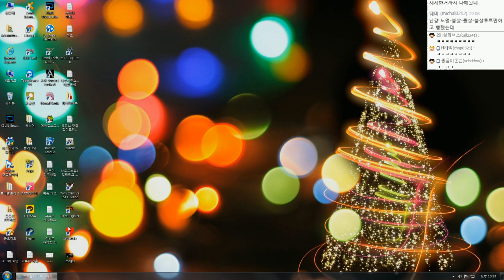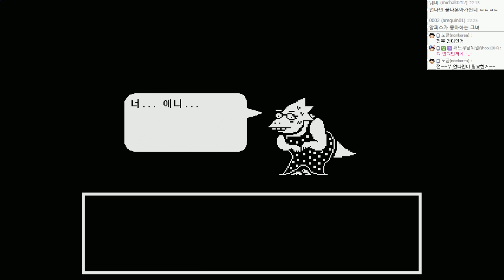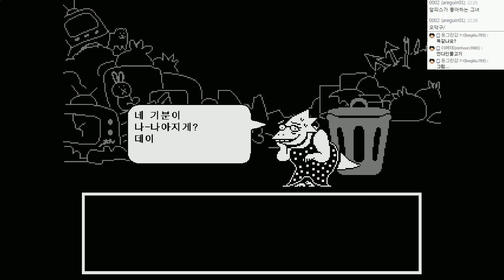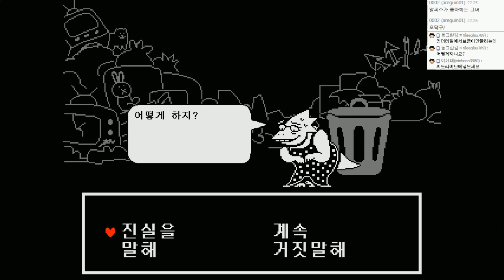언더테일 : 불살엔딩! 스토리 더빙진행 | #16 - by조마문 (PC) ( 언더테일 더빙 더빙영상 Undertale )